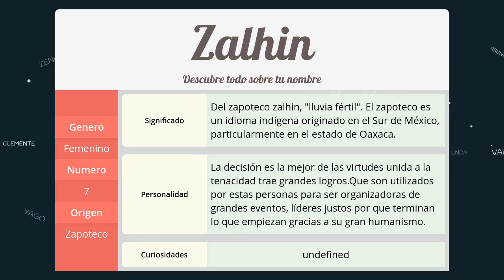Significado de Zalhin, nombre Zapoteco para tu bebe niño o niña (origen y personalidad)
Descubre el significado del nombre (Zapoteco) Zalhin y el origen de su procedencia. En la fuente original podras descubrir la personalidad y algunos datos curiosos del nombre para tu bebe.